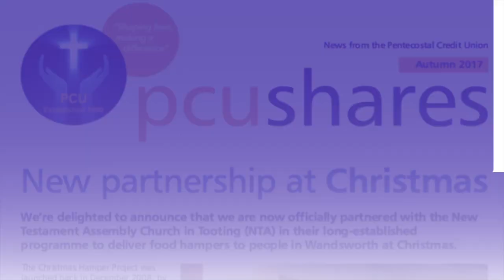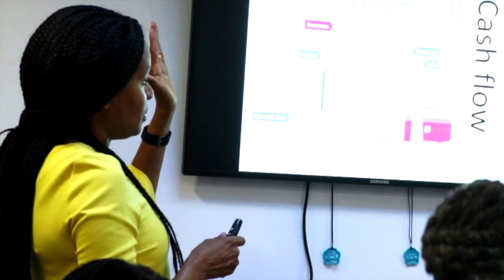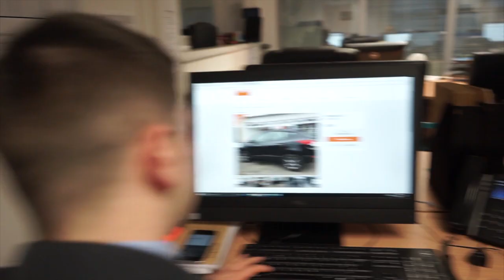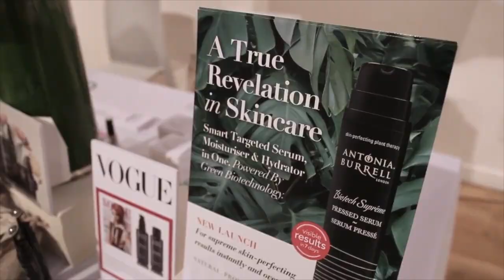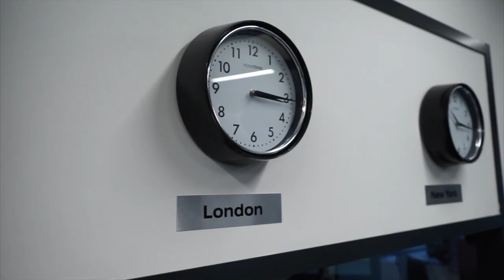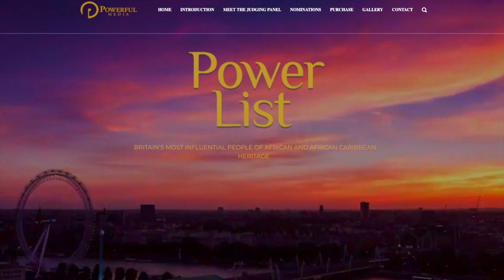Pentecostal Credit Union (PCU) Solomon's Room (Introduction)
CREDIT UNION TELLS CHURCH LEADERS THEY SHOULD FUEL BUSINESS ENTERPRISE IN BLACK COMMUNITY

Shane Bowes, CEO of the Pentecostal Credit Union (PCU), one of the largest credit unions in the country, challenged church leaders to encourage entrepreneurship within their congregations at Solomon's Room, a special event held at The Royal Society, central London recently.

He told the 100+ people present, "Churches are uniquely placed to play a key role in the arousal and nurturing of entrepreneurial appetite and in the creation of the conditions that favour and enable growth of business ownership."

Solomon's Room, was an event specially convened by the PCU to (i) give students on their Business Development Course an opportunity to make pitches for mentoring support to millionaire business owners (ii) encourage church leaders to support business enterprise and (iii) to launch PCU into the space of supporting and promoting entrepreneurship in the Pentecostal faith community.

Church leaders, community influencers and Christian business owners were present as Shane also advised leaders to 'educate, support, nurture and encourage' business entrepreneurship within their congregations by hosting seminars, making links with Christian business networks, preach business inspired sermons and provide spiritual support for entrepreneurs.

He added, "Raising the spirit of entrepreneurship will not only increase the economic health of your church, but it will re- invigorate and re-energise your ministries."
Solomon's Room was hosted by businesswoman Claudine Reid MBE, who served as teacher on the PCU Business Development Course.

The audience heard Pentecostal minister, Bishop Wayne Malcolm share that it's 'moral, right and spiritual' for church leaders to support to support entrepreneurship within their congregations. He said, "In your church you get more of what you celebrate. If you celebrate the entrepreneurs and describe their activities as noble, as moral and right you develop a culture in which entrepreneurship is normal and valued."

His talk was followed by pitches. Four business owners, Michael Petrie of Cloudstream, Antonia Burrell of Antonia Burrell beauty products, Reggie Cole of Buy2 Let Cars and Patrick Reid of PJs Community Services listened as the Business Development Course students Tanya Aquaah, Freddie Brown, Glynis Brewster-Nathan, Andrew and Shireen Morrison and Sascha Layne made pitches.

All of the students won promises of mentoring and business development support.

Keynote speaker Businessman Levi Roots gave an inspiring talk, which was infused with humour. He gave the audience insight into his childhood, growing up in Jamaica where he watched his grandmother create sauces in a 'Dutch Pot'.

He also talked about travelling to England, growing up in south London, re-creating his Grandma's sauce,selling it at Notting Hill Carnival and then travelling around the UK to sell his sauce to Middle England.

It was a chance meeting with a BBC Producer at a World Food fair, that led to him appearing on Dragon's Den where he won the financial support and business mentorship that he had prayed for over the years to help him take Reggae Reggae sauce across the nation. Levi Roots speech received a standing ovation.

The audience heard about the PCU's plans for the forthcoming months which will see them introduce a number of financial technology initiatives designed to upscale the product offering, improving services to the whole membership and providing particular benefits to business owner members. This will include
* The launch of a PCU MasterCard which can be used at 15 million outlets in the UK and abroad
* A new interactive website so that PCU members can manage their accounts online
*Transaction banking facilities to enable PCU members to make and receive payments to and from third parties.
* A mobile app

Shane Bowes is excited by what the future holds for black business owners and budding entrepreneurs within the Christian community. "It was refreshing to see so many church leaders and Christian influencers attend Solomon's Room. The feedback has been positive and people have expressed a desire to see the black Christian community become entrepreneurial.

The PCU is keen to support the Pentecostal Christian community as it takes bolder steps towards entrepreneurship and will ensure that it's services means the needs of the growing business community within the church. "